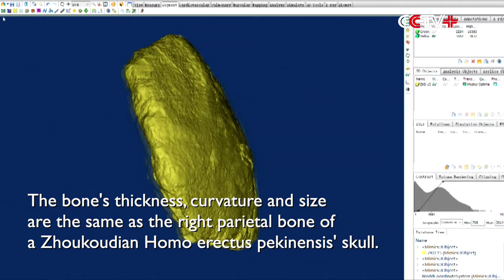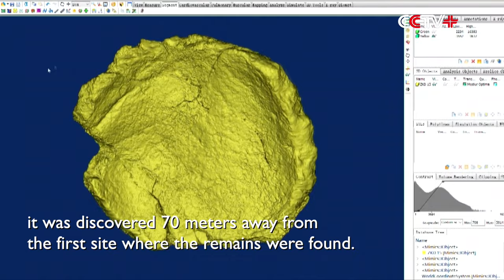Chinese Scientists Find New Ancient Human Parietal Bone Fossil at Zhoukoudian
Chinese scientists have found a piece of human parietal bone from mammal fossils at Zhoukoudian, located in Beijing's Fangshan District, adding a new fossil discovery to the Peking Man Site, according to the Institute of Vertebrate Paleontology and Paleoanthropology (IVPP) at the Chinese Academy of Sciences (CAS).